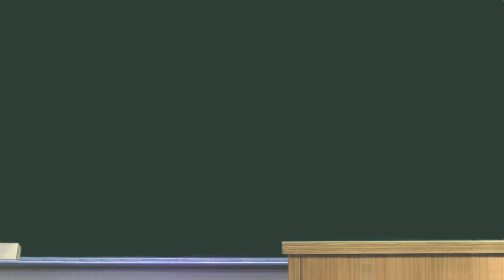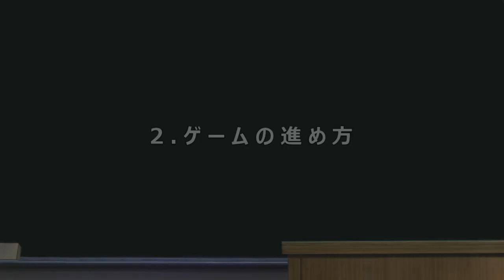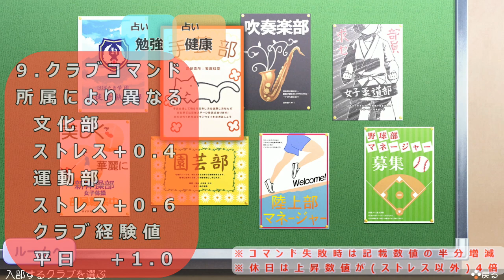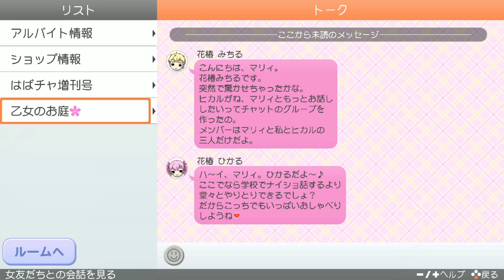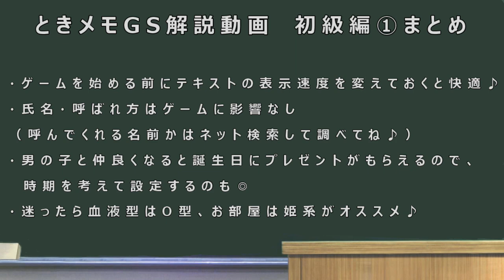ときめきメモリアル Girl's Side 4th Heart 解説動画 初級編①「基本的なこと」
ときメモGS4でときメモGSデビューした方もこれを見ればバッチリはば学ライフを楽しめる！
ときメモGS4がよ～くわかる...かも？そんな解説動画を目指して作ってみました。

初級編①ではゲームを始める前のオススメ設定からお部屋決め、誕生日、血液型がどう影響するのかや各コマンドについて解説していきます。
※動画はTVモードでしか撮影できないためTVモードでの解説になりますが、携帯モードの方が圧倒的に操作性は良いと思います(やること自体は同じです)
※時間を短くするためかなり早口でしゃべりましたがそれでも長いので倍速視聴をお勧めします笑
※台本などがあるわけではなく頭に入っていることをひたすらしゃべっているので、間違っている点などありましたらコメント欄でご指摘いただけますと助かります

★今後中級編ではさらにときメモGSを楽しむための「慣れてきたらやってみよう」と、「いまさら聞けない？！なぜ？何？こんなときどうしたらいい？」の2つを予定しています。
★上級編として、「氷室一紀くんときめき修学旅行解説」と「御影先生ときめき修学旅行・ぐるぐるタッチ告白解説」および（やれたら）グループ関連や逆転についても制作予定です。

【チャプター】
0:00 ゲームを始める前に(オススメ設定)
4:16 ゲーム開始時の設定(名前)
6:20 ゲーム開始時の設定(誕生日)決め方・影響
9:11 ゲーム開始時の設定(血液型)決め方・影響
10:17 ゲーム開始時の設定(お部屋)決め方・影響
15:00 ゲームの基本的な進め方
17:37 各行動コマンドについて
21:35 はばチャコマンドについて
25:22 クラブ活動コマンドについて
27:15 休養コマンドについて
29:00 各情報コマンドについて
30:45 さいごに(要点まとめ)